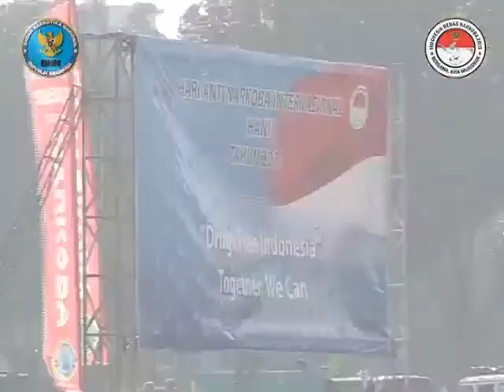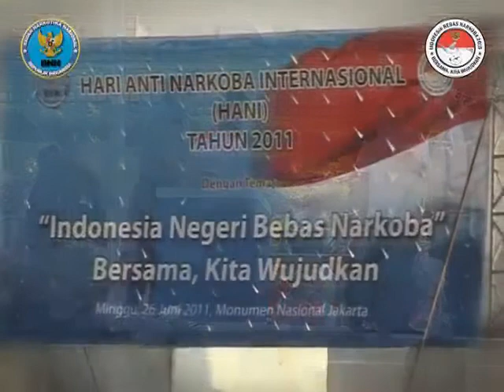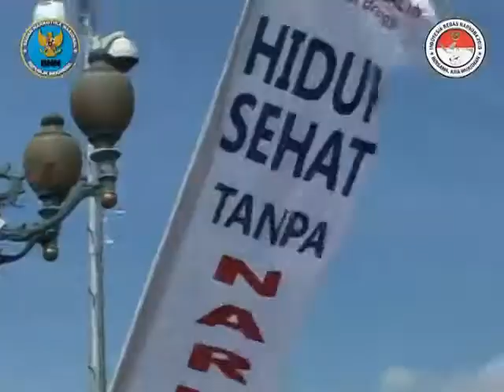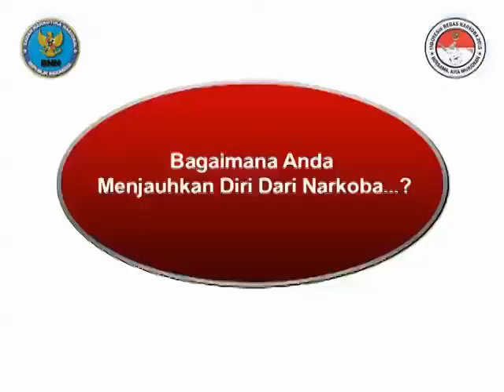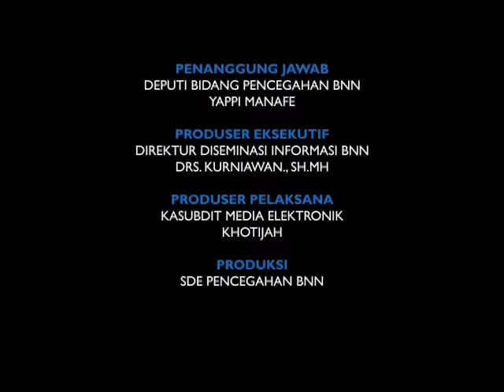Episode 4 Hari ANTI NARKOBA INTERNASIONAL 2011